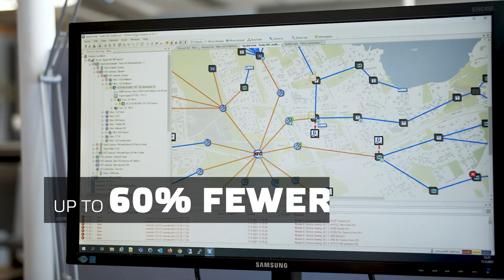Teleste Argus Network Management Software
Switch on your Intelligent Network and enjoy significant business and monetary benefits with Teleste Argus management software!

With Teleste Argus management software:
- see your network devices on map
- receive ingress alarms directly from devices
- control and attenuate ingress remotely
- send technicians to the right address

- 30% less tickets and calls to help desk
- 30 minutes faster average repair time
- 150 minutes shorter average node area break
- up to 60% fewer truck rolls